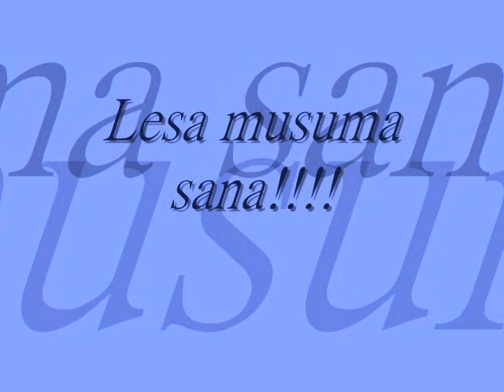4x4 Teti . JOJO MWAMGAZA " MULUNBWE"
Zambian music Mulunbwe form Jojo Mwangaza "4x4 Teti"